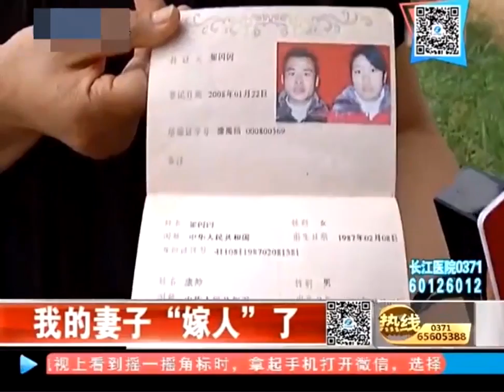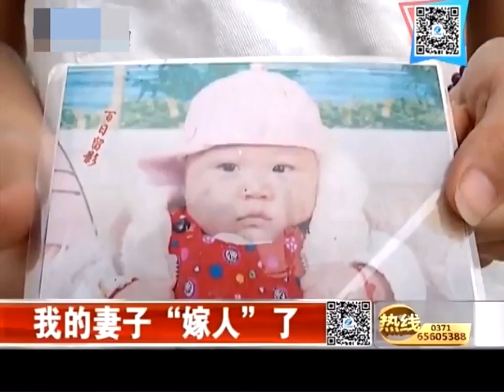[China Today]妻子突然消失，原来又嫁人了， 狠心抛夫弃子 还理直气壮（下）